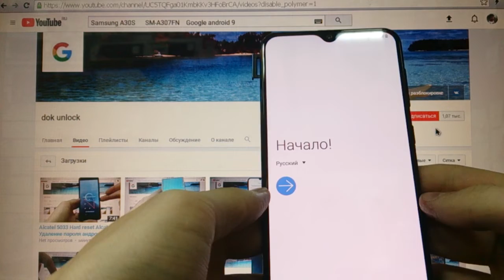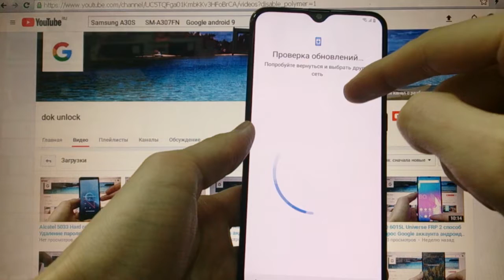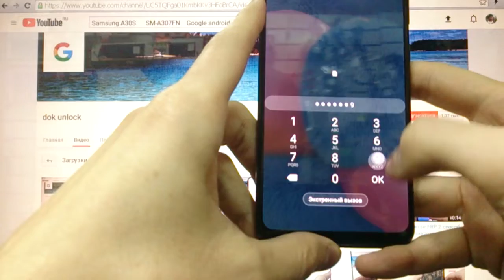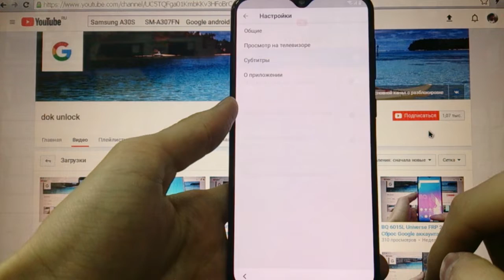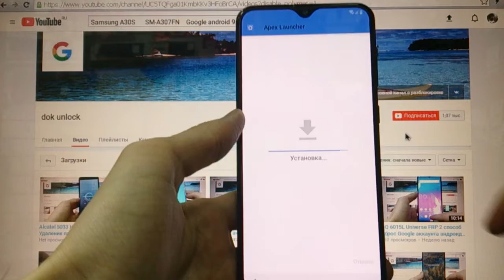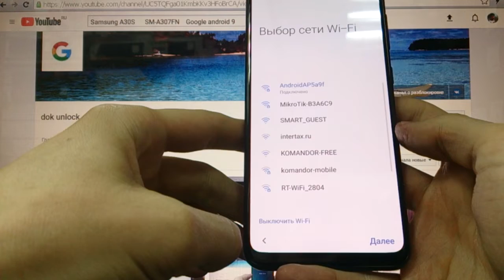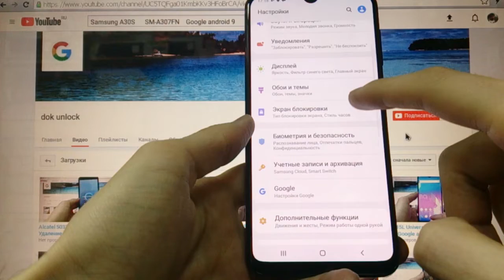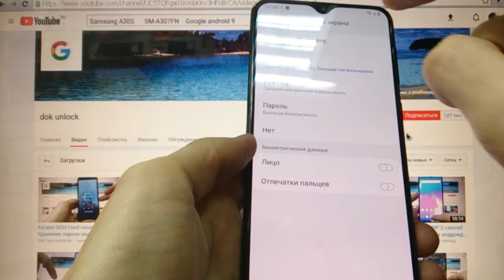Samsung A30s FRP Сброс Google аккаунта андроид 9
FRP Samsung A30s android 9 SM-A307,Подтверждение аккаунта самсунг
This device was reset. To continue, sign in with a Google Account

Для данного способа купите новую сим карту так как потом она полностью заблокируется.
!!! НЕ ИСПОЛЬЗУЙТЕ свою личную сим карту с номерами. !!!

For this method USE NEW SIM CARD because sim card will be blocked.
!!! Do not use your own sim card with contacts !!!

В зависимости от прошивки и версии андроид способы бывают разные